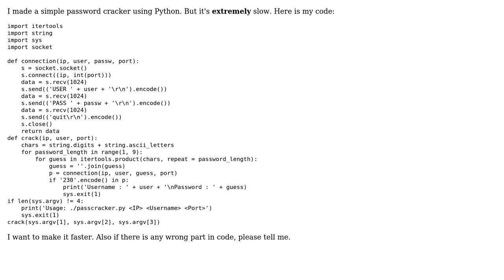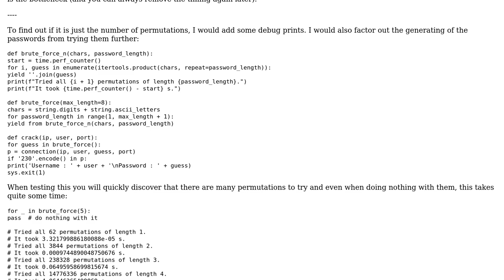Code Review: Python Making Bruteforce Password Crack Faster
With thanks & praise to God, and with thanks to the many people who have made this project possible! You are responsible for your own actions.